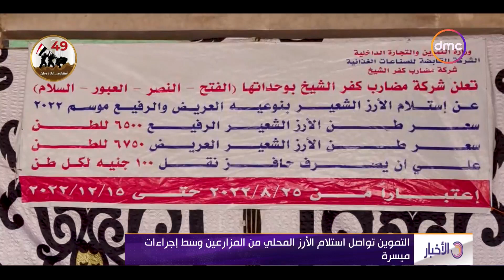نشرة الأخبار - مع "دينا الوكيل" | الثلاثاء 11/10/2022 | الحلقة الكاملة